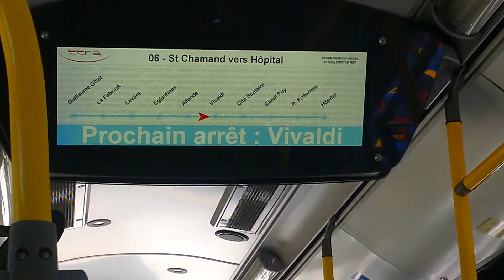Ecran d'information voyageur dans les transports urbain d'Avignon (84)